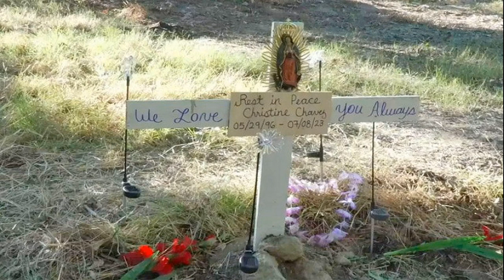อิ๊งค์ ย้ำชัด ทักษิณ กลับไทยแน่ แต่รอการเมืองนิ่ง เผยคำพูดคุยกับพ่อ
อิ๊งค์ ย้ำชัด ทักษิณ กลับไทยแน่ แต่รอการเมืองนิ่ง เผยคำพูดคุยกับพ่อ บอกรอได้ รอให้เหตุการณ์ราบรื่น ยังไงเดี๋ยวค่อยว่ากัน
เมื่อเวลา 10.45 น. วันที่ 18 ก.ค.66 ที่พรรคเพื่อไทย (พท.) น.ส.แพทองธาร ชินวัตร หัวหน้าครอบครัวเพื่อไทย และแคนดิเดตนายกฯ พรรคเพื่อไทย กล่าวถึงความคืบหน้าในการเดินทางกลับประเทศเพื่อรับโทษของนายทักษิน ชินวัตร อดีตนายกฯ ว่า
คงจะเลื่อนวันกลับจากภายในเดือนก.ค.ออกไปนิดหน่อย เพราะตอนนี้สถานการณ์การเมืองยังเลือกนายกฯ ไม่เรียบร้อย และจากการคุยกับคุณพ่อล่าสุด ท่านบอกว่าไม่ได้อะไร รอได้ รอให้เหตุการณ์ราบรื่น ยังไงเดี๋ยวค่อยว่ากัน

เมื่อถามย้ำว่าหากพูดชัดๆ คือนายทักษิณจะกลับเมื่อการเมืองนิ่งใช่หรือไม่ น.ส.แพทองธาร กล่าวว่า ใช่ ถ้านิ่งเมื่อไรก็กลับ แต่ไม่แน่ใจว่านายทักษิณจะมองว่านิ่งเบอร์ไหน เพราะไม่อยากเป็นปัจจัยของความวุ่นวาย